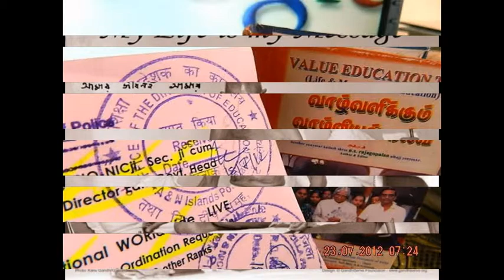SlideshowMAHAshivaRathri@VetrimalaiMuruganMadhir-edweep_i_newspaper(iNDiA)islandsmobilepress